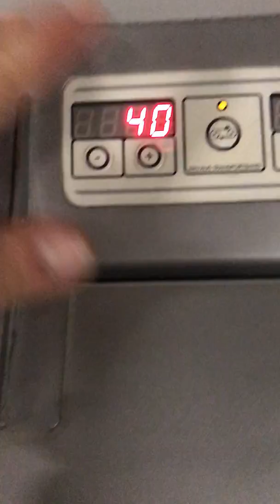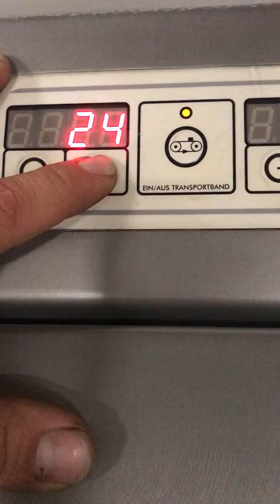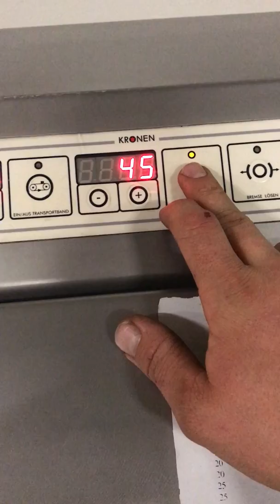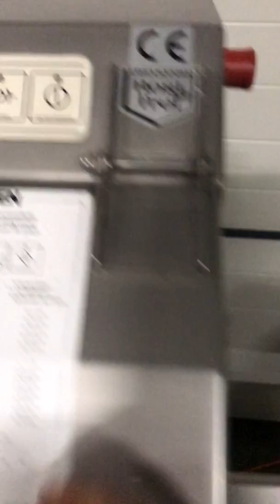Kronen GS10 Gemüseschneider gebraucht ebay 172920009055